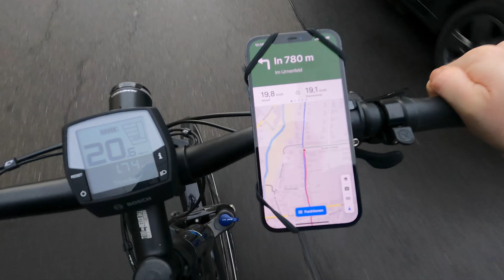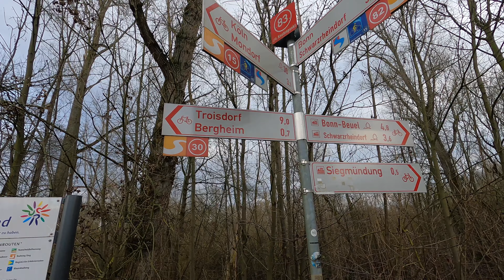Chaos E-Bike Tour / Siegauen - 32 km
Es sollte eine tolle E-Bike Tour werden - an den Punkt, wo die Sieg in den Rhein mündet. Es kam jedoch anders als geplant. Sehr selbst.

💥💥 Mein E-Bike aktuell 💥💥
Haibike SDURO 3.0 Trekking

💥💥 Mein Zubehör Fahrrad 💥💥
Anti-rutsch Fahrrad Handyhalterung
Fahrrad Rahmentasche (Wasserdicht)
Fahrradtasche für Gepäckträger
Meine Regenhose
Meine Mütze
Meine Empfehlung - ein Dynamolader

💥💥 Mein Zubehör mobiles Kameraequipment 💥💥
GoPro Hero 9
Rode Wireless Go II